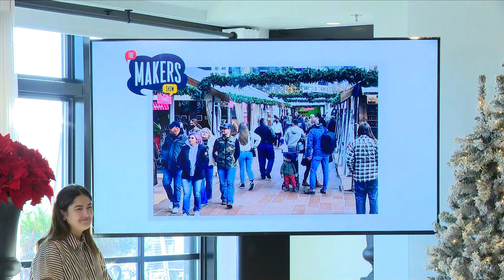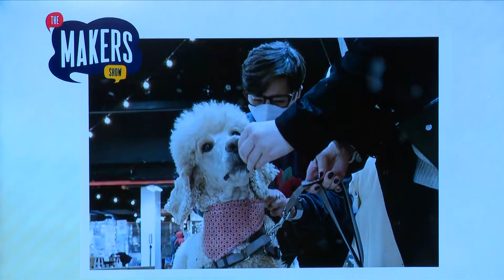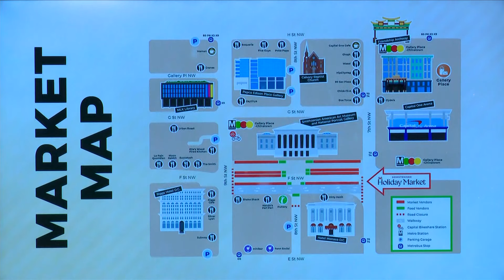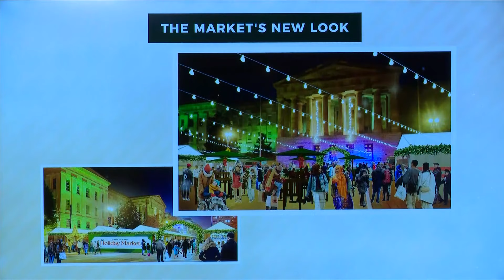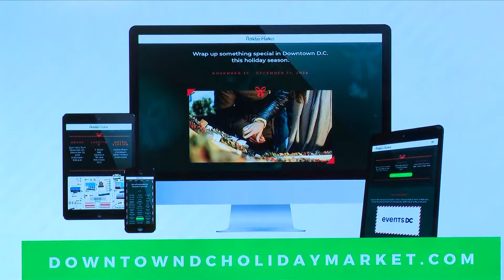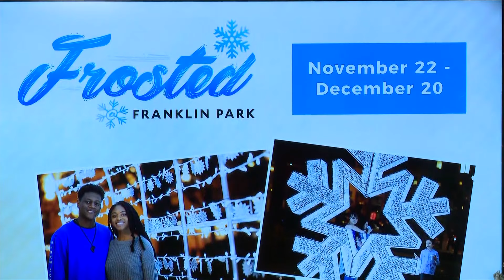A preview of this year's DC Holiday Market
Here's what's in store for 2024.